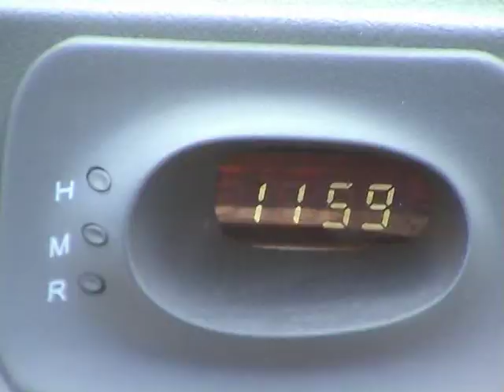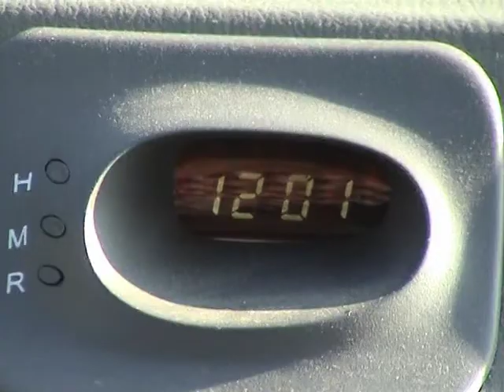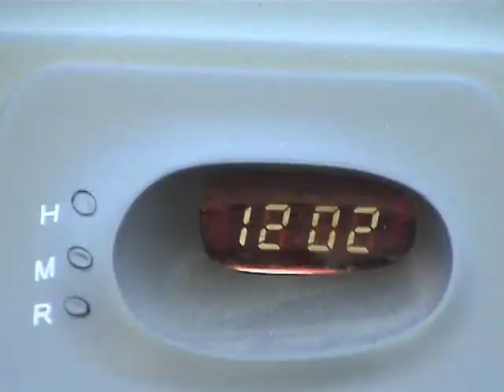Sound Driven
a man gets an urgent message and makes a frantic car journey